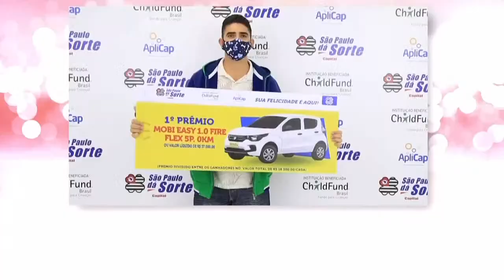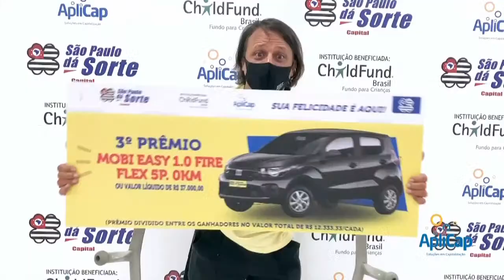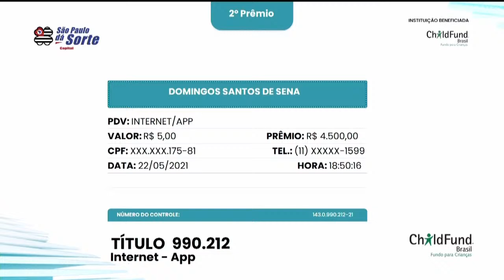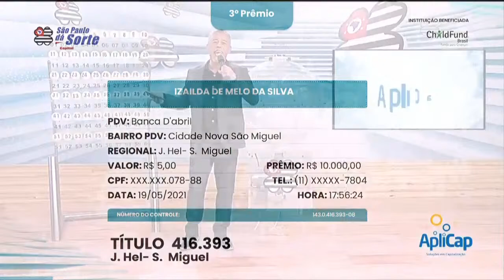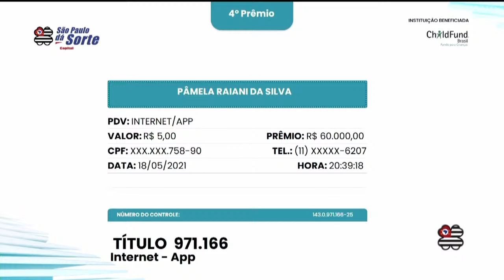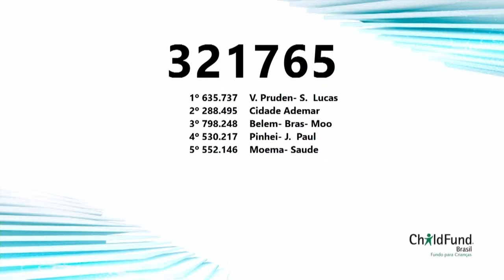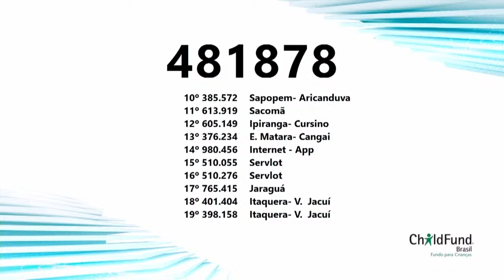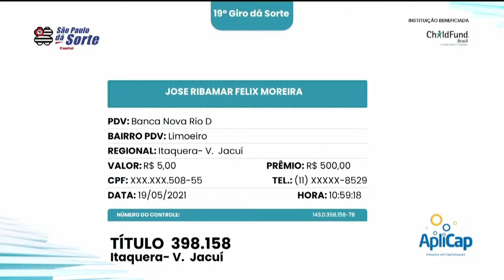PROGRAMA COMPLETO l SÃO PAULO DÁ SORTE 23.05.2021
Não conseguiu acompanhar nosso programa ao vivo? Não se preocupe! Confira na íntegra o São Paulo dá Sorte exibido no Domingo, 23 de Maio de 2021.